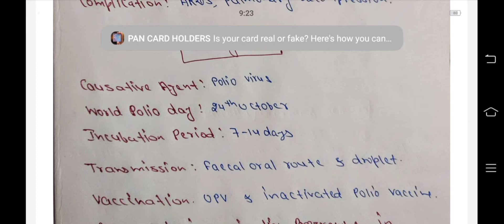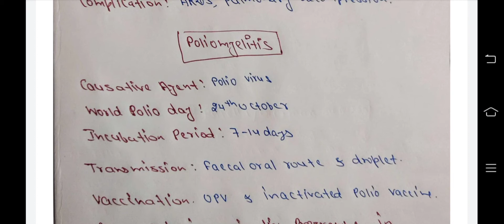Communicable diseases Conti...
Common Childhood diseases...